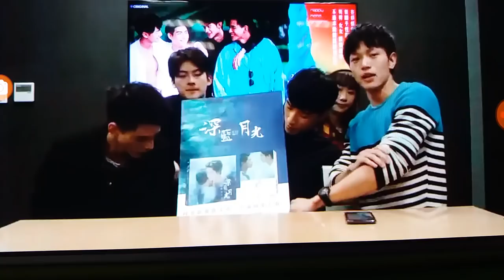Siaran live dark blue & moonlight